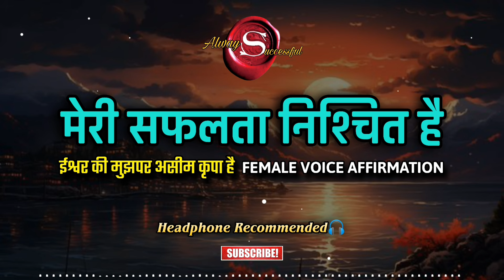21 बार बोले मेरी सफलता निश्चित है | Law Of Attraction Affirmations ✨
21 बार बोले मेरी सफलता निश्चित है | law of attraction Affirmations ✨

मेरे परमात्मा ने मुझे श्रेष्ठ भाग्य का वरदान दिया है।
मेरे परमात्मा का आशीर्वाद सदा मेरे साथ है।
उन्होंने मुझे सदा सफल रहने का वरदान दिया है।
मेरी सफलता निश्चित है।
मैं सदा हर कार्य में विजई हूं।
मेरे रास्ते में आने वाले सारे विघ्न और कष्ट दूर हो गए हैं।
मैं आत्मा विश्वास से भरपूर हूं।
मैं परमात्मा का दिल से शुक्रिया अदा करती हूं।"

affirmations
positive affirmations
sleep affirmations
success affirmations
affirmations for success
prosperity affirmations
affirmations for abundance
law of attraction meditation
affirmation
daily affirmations
affirmations law of attraction
morning affirmations